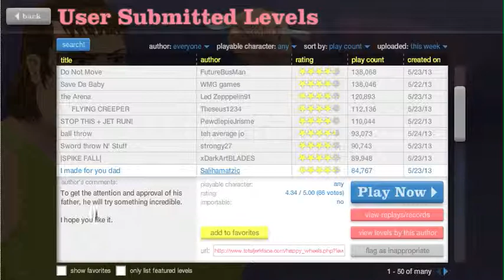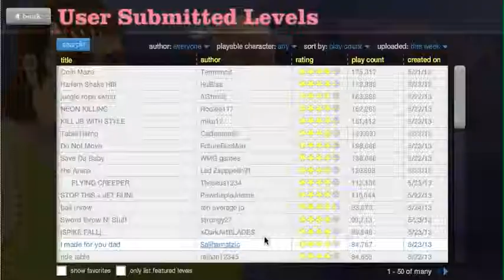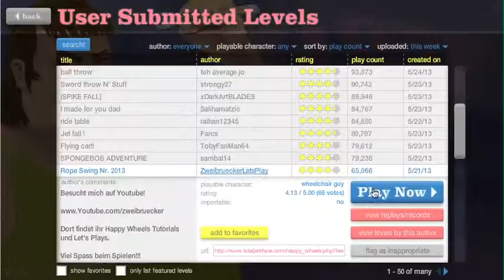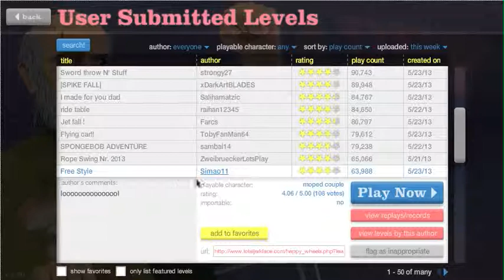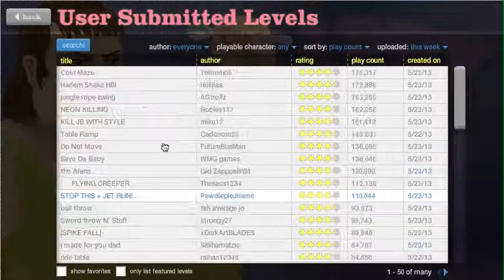Happy Wheels Episode 14 - WHO IS TIMMY?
I don't know why his name isn't Dennis. I found out that Spike Fall levels are impossible, and I swing on the ropes of nowhere.